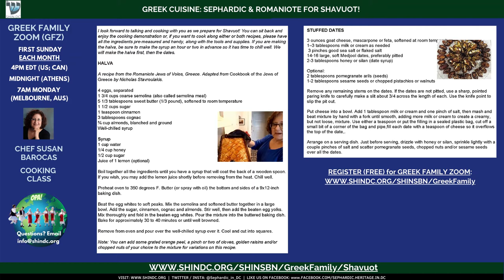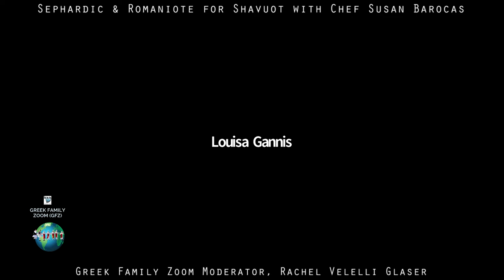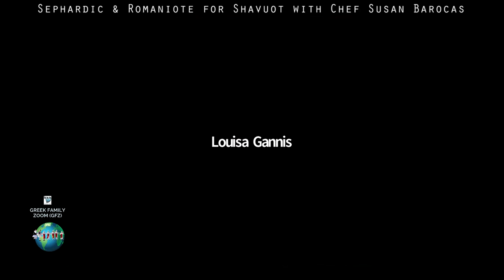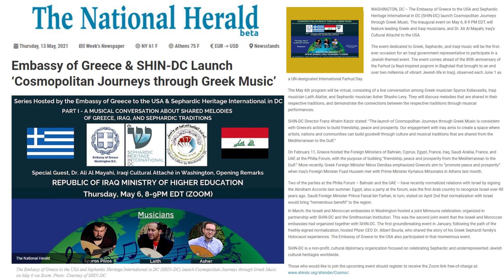Sephardic & Romaniote for Shavuot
GREEK CUISINE - SEPHARDIC & ROMANIOTE FOR SHAVUOT. Cooking Class with Chef Susan Barocas

JUN 6 - THE GREECE-ISRAEL RELATIONSHIP. TAMMY BEN-HAIM, Minister for Public Diplomacy, Embassy of Israel to the USA. Previously served as Deputy Ambassador of Israel to Greece
Meetings for the Greek Jewish community around the world (Sephardic and Romaniote) to share family traditions, stories, memories, recipes, photos, songs, and other contributions via informal discussions and presentations. Also opportunities to invite speakers for formal lectures of interest to the community, so please send us your input and feedback.
Just to help us in the planning of upcoming, informal discussions, please try to let us know ahead of time if you are interested in sharing, but as time allows, we will aim to have everyone who is prepared to share, do so, regardless.
Children and grandchildren of Greek Jews and all who are interested are welcome!